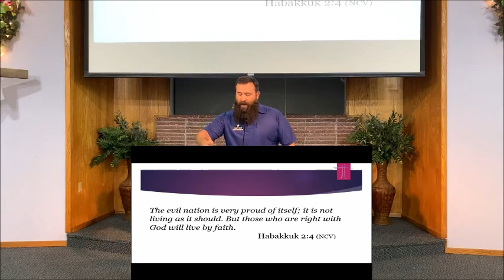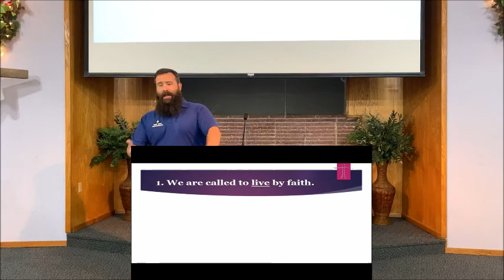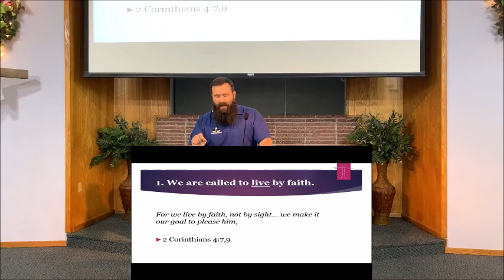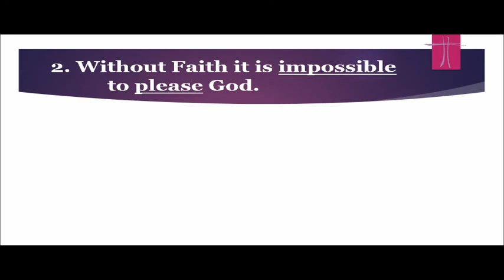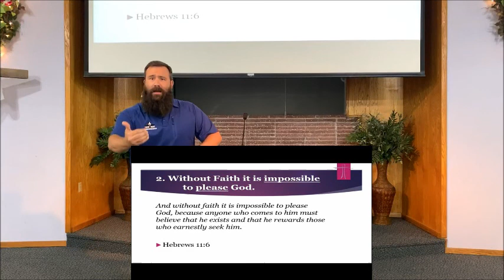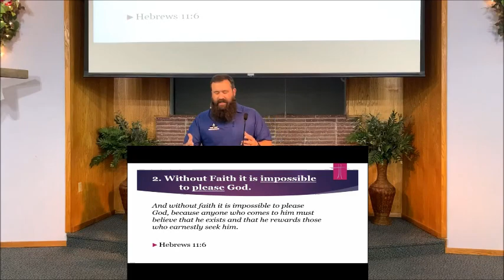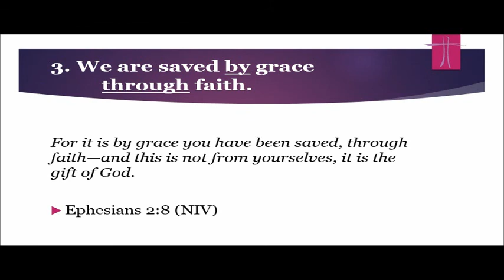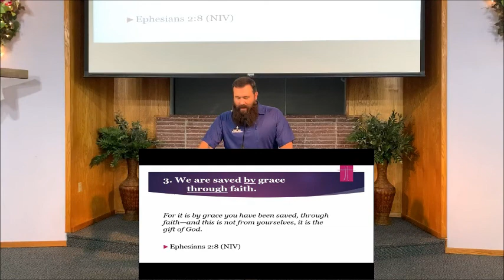The Book of Habakkuk: "Living by Faith"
Preacher Chad's message from Sunday 9/13/2020. Sermon Series: "Major Messages from the Minor Prophets."